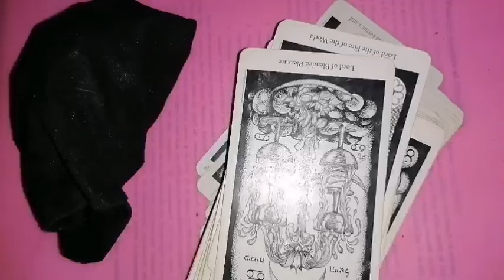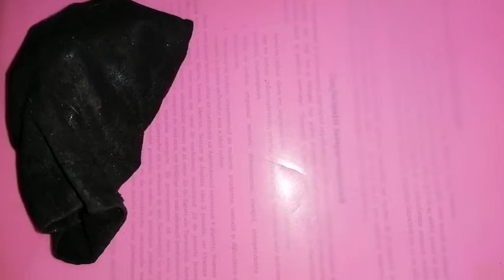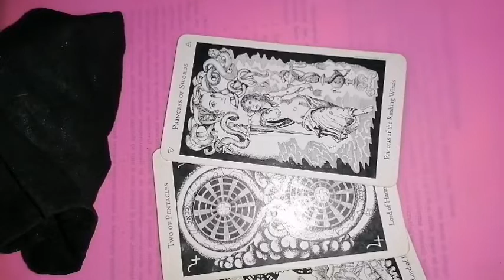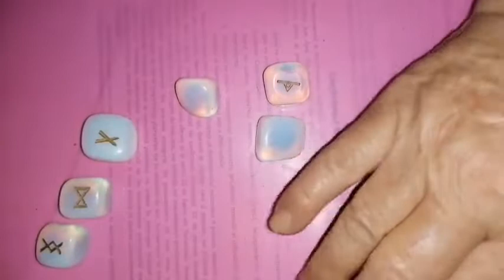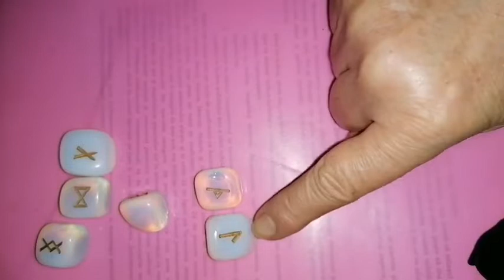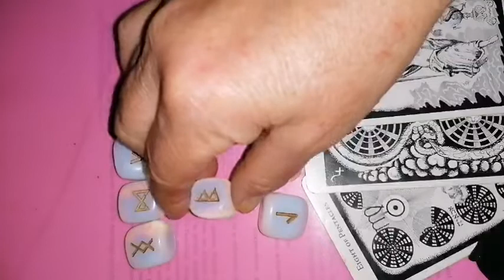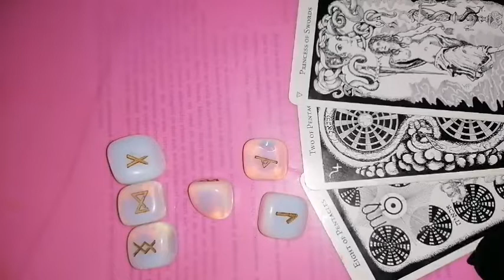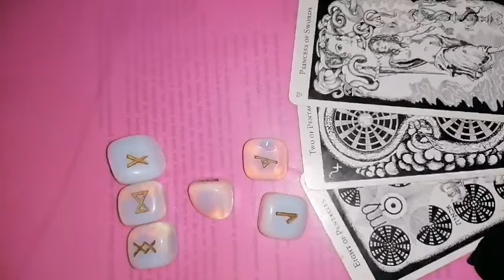BERBEC luna nouă din 25 OCTOMBRIE 2022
RUNE pentru ECLIPSA de soare su Luna NOUĂ